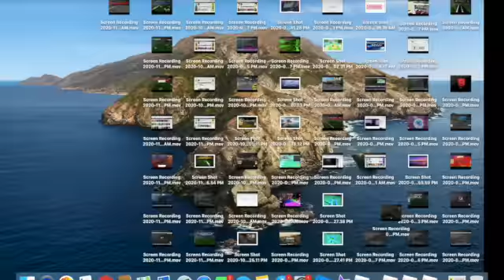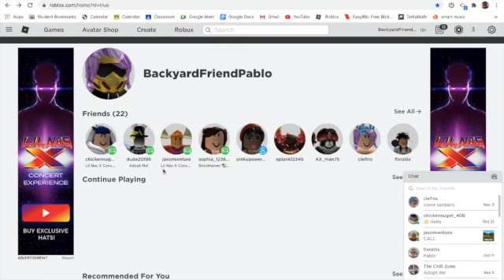MY ROBLOX LIL NAS EXPERIENCE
I was so desprite and hype for me to see this, and I did!!!